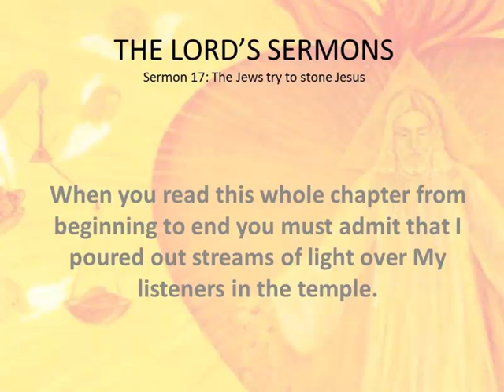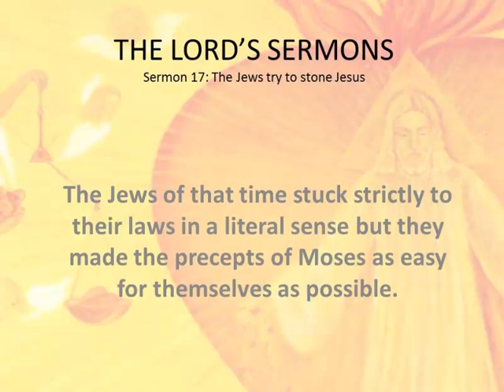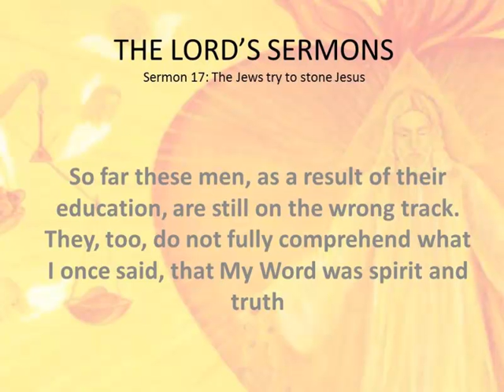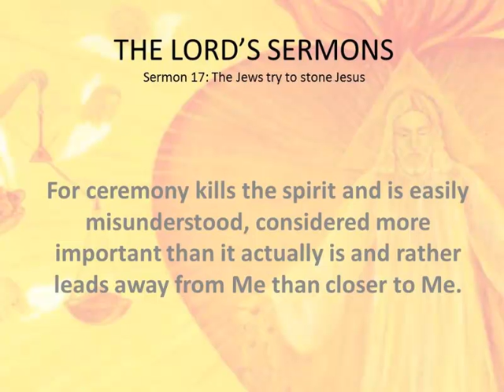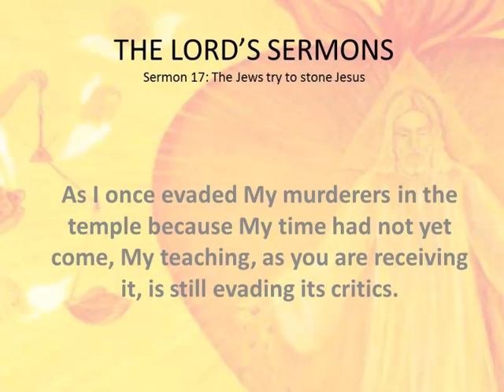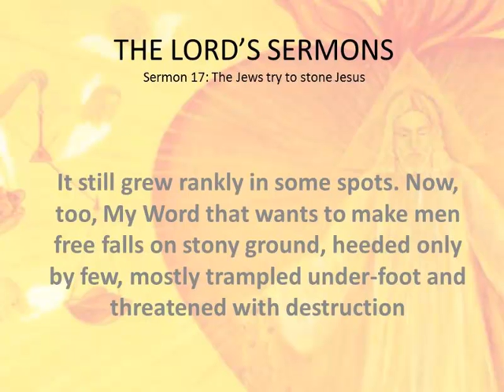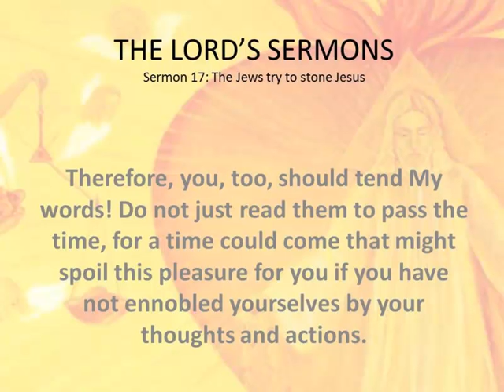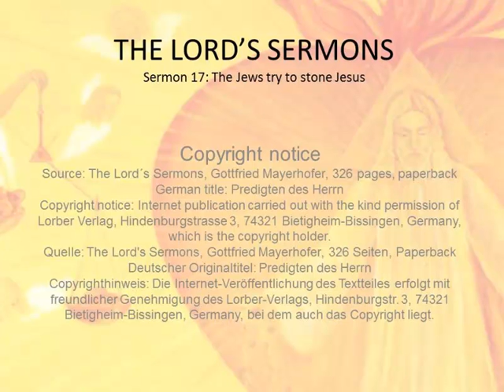Jesus Sermon #17: The Jews try to stone Jesus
They wanted to stone Jesus, today they are stoning His teaching, His religion, His existence. Despite all they have no chance. His teaching, His words are becoming more important with every day.